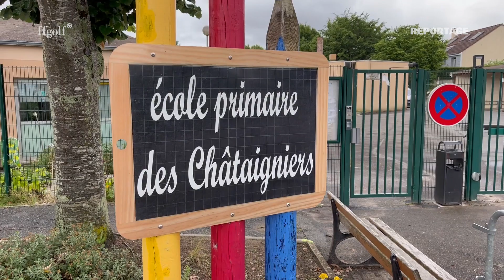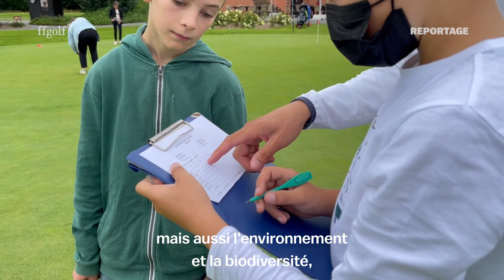Golf scolaire, ou quand le golf s'invite dans les classes 🎒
Qui a dit que le golf et l’école n’étaient pas compatibles ? Certainement pas les élèves de l’école des Châtaigniers, qui ont découvert notre sport au Golf des 24 heures cette année. 🎒